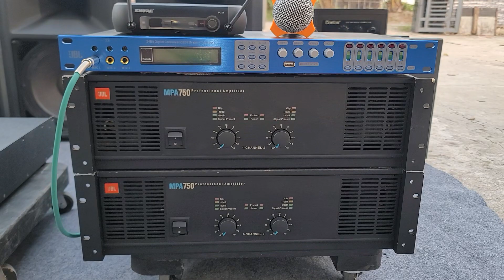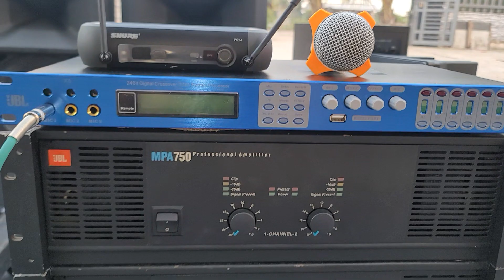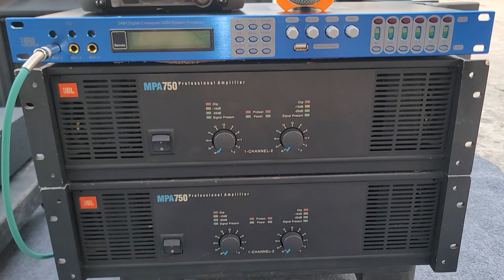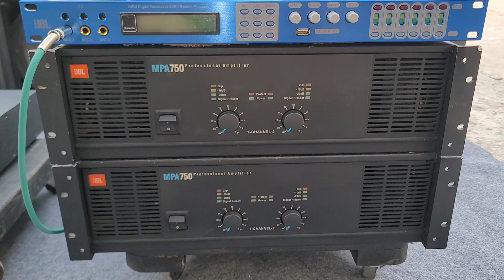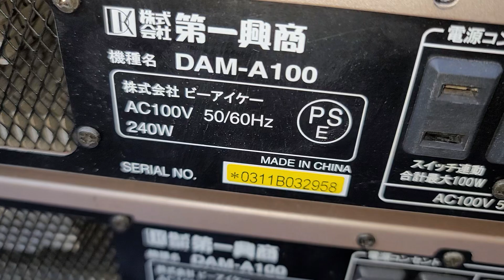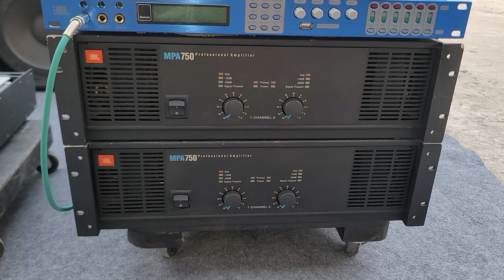Đẩy A100 - đẩy nhật Bộ đẩy mỹ JBL mpa-750 + vang jbl X6. Lh 0966.812.781